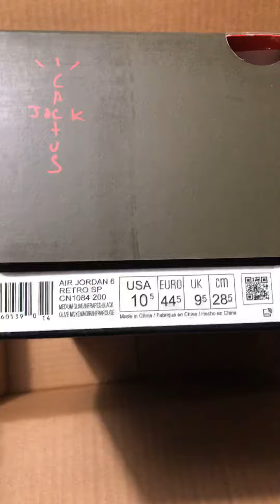VLog - 046 - Another Cheesy unboxing - Travis Scott 6 - Air Jordan Retro 6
Mail call from SNKRS app.

wdywt